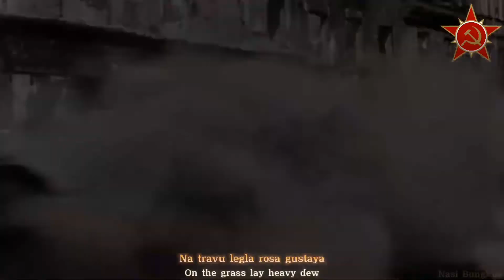"Tri Tankista" - Russian Tank Song